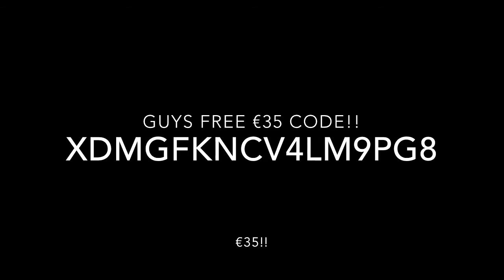Lords-Mobile | Free €35 code!!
Hello guys!
A free €35 code for LORDS MOBILE free!
Write in the comments what you want to see next time!
This is my guild [T-S] sister guild from [T-G] join with +5 mln might!
Seya laterrrr!!